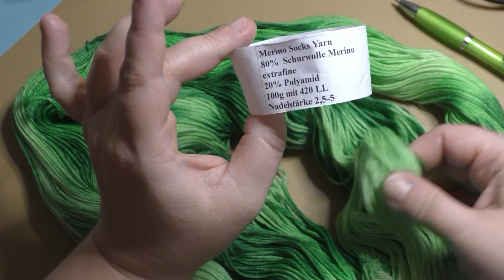2 Advent Sockenwollkalender auspacken und gleich stricken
Beschreibung:

💜Wolle *:
💚Nadel häkeln *